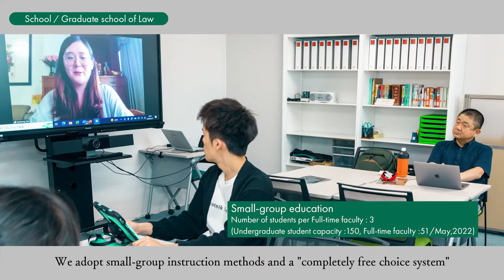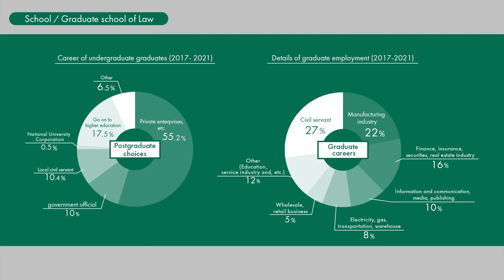Graduate School of Law / School of Law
Nagoya University